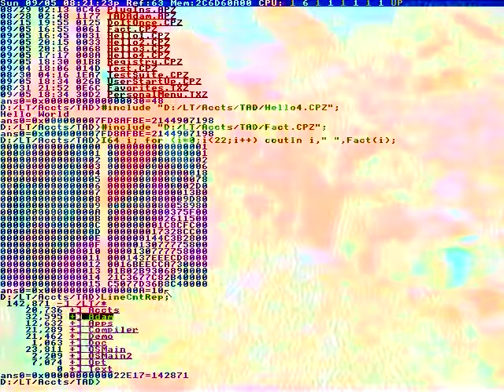Subscribe for watch more video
Broken Matt Hardy HAS BEGUN!
The GreatWar has begun.